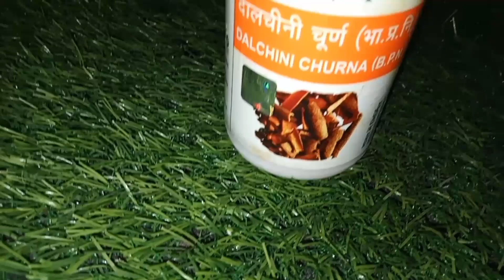पीले दांत मसूड़ों की सडन मुँह की बदबू से छुटकारा सिर्फ 20रू में घर पर Mouthwash बनायें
Muh ki badboo se chutkara पायें घर पर banaye ये behtareen MOUTHWASH For Oral Hygiene

In this video I have shared a natural Home made MOUTHWASH or mouthrinse to control bad breath or Muh se aane wali badboo se apko chutkara dilyga
The ingredients used  like curry leaves neem leaves daalcheeni or cinnamon cloves or laung haldi and baking soda  are easily at our home
All these things are very effective and good for our oral hygiene